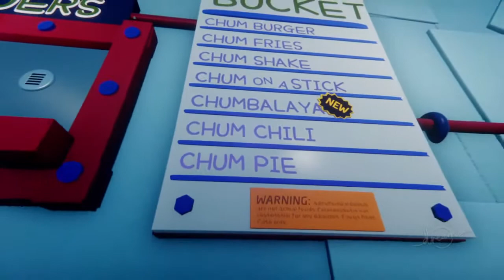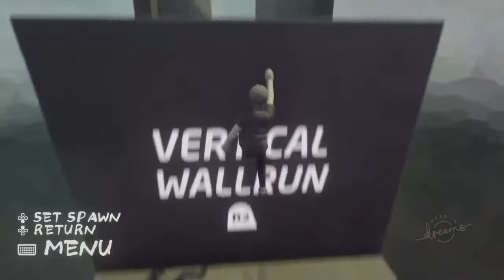Let your DREAMS COME TRUE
I play all types of games and laugh to all funny stuff